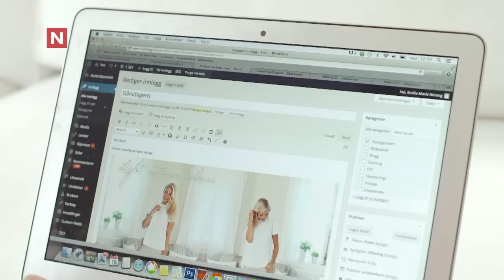71 grader nord kjendis - Emilie (Voe) | discovery+ Norge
Fra 71 grader nord sesong 7 på TVNorge.